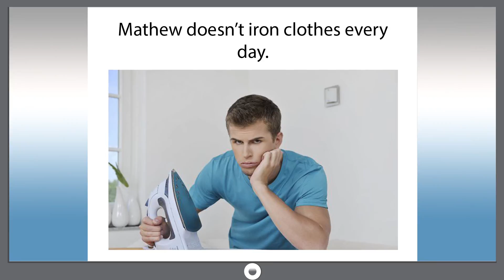Smart dict 991